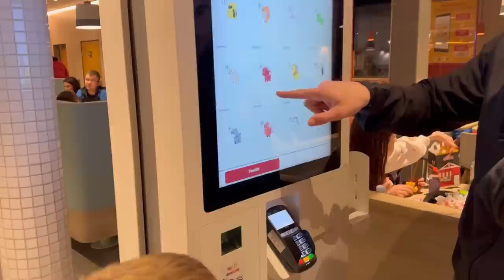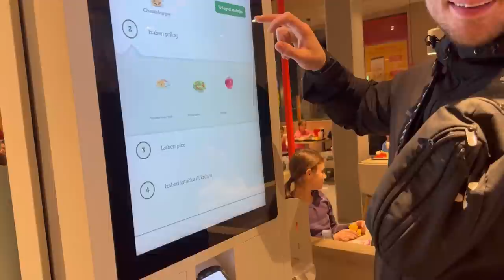KIDARE DOBILE SESTRU NA 24 SATA